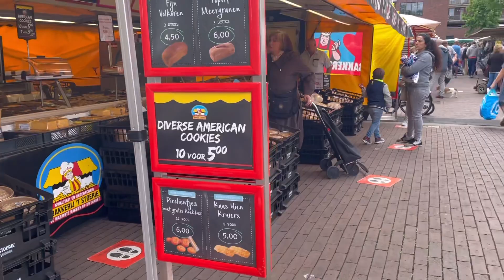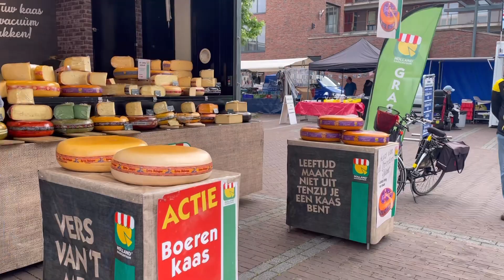ولاگ روزی که با مادرشوهرم رفتم بازار روز هلندی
سلام رفقا خوبین؟؟؟؟ 🙆🏻‍♀️ من اومدم با یک ولاگ از بازار روز هلند😍 با مادر شوهرم که خالمم هست چند وقت پیش رفته بودیم بازار روز براتون فیلم گرفته بودم ولی وقت نکرده بودم براتون بزارم ، اگر این طور ولاگها رو دوست دارید برام بنویسید تا بیشتر براتون بزارم ❤️❤️❤️